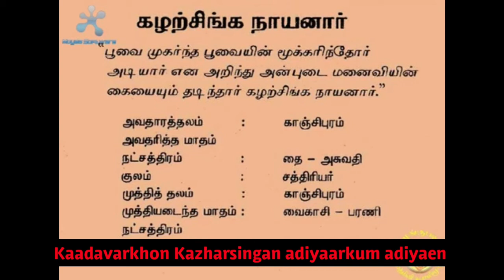Kazharsinga Nayanar and Seruthunai Nayanar (English) |||| Life history with English subtitles